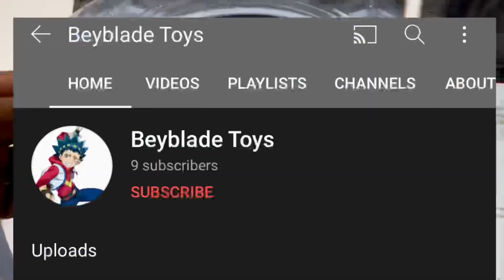Fan Request Battle #8 l Glide Devolos Vs Mirage Luinor l Unanimous Decision Go’s To? + Bonus Battle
Bonus Battle Turbo Speed Storm

Fans Make Request And We Make The Battle Happen.

Great Request Beyblade Toys!!! 👍👍

Mirage Luinor Is Impressive. Glide Devolos Lose The Stamina Battle But Is A Great Combo. The battle was awesome!

Leave Your Bey /Combo In The Comments Below!!
Ask Questions Or Make Suggestions Also.

Excitement is our goal here, nothing more nothing less.

I Hope You Guy’s Enjoy This If Not Please Make Suggestions On What You Would Like To See

We Pride Our Selves In Uniqueness (We Do Not Steal Ideas) We’re Out To Add To The BEYTUBER Experience!!

Viewers can select a Combo or Bey to make it in Our Burst Clips top 5. A video with our parts will be added to playlist (called Beys And Parts)as we collect more Beys. So leave your custom combo in our comment section and if your selection creates a epic moment it will be added to Our top 5 Burst Clips Or Our Comic Filter Intro. We will let you know if you have been selected.

Enjoy Your Day And Don’t Let Nobody Steal Your Greatest!!!

More unboxings and experiments are coming.
Thanks Guy’s.
LEAVE A 👍 If like our vids
Out!!